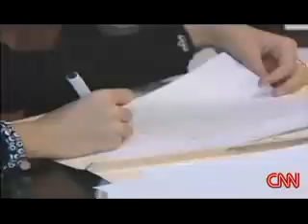Fatima Bhutto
Her views